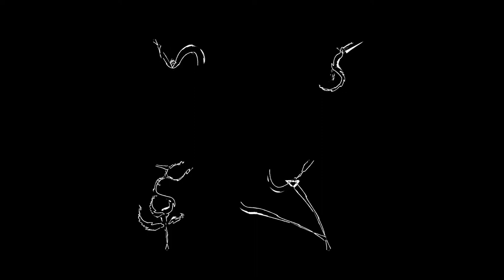🎞 Shmoné (Music Nest Naturals 樂巢 Australia)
Music Nest Naturals 樂巢 Australia - With Shmoné

Shmoné is a musician living in his Van and traveling around Australia, here he is performing live on the lawn of South Beach, Fremantle, March 17th, 2021

🗿About the Location:
South Beach, Fremantle. Western Australia

✯♫Music Nest  樂巢♫✯
Supporting Taiwan Arts & World Wide;
Live Music Media Productions & Record Publishing

🎤With Your Host:
Louie Love

🎬🎥Videography & Edit: Artizen Ape Constructs